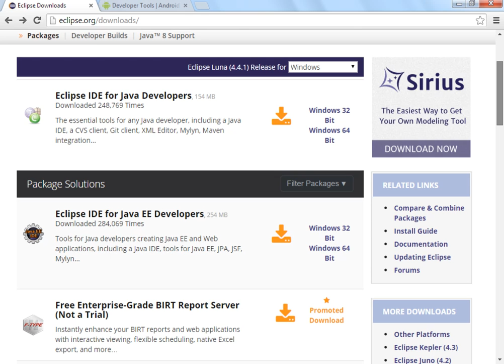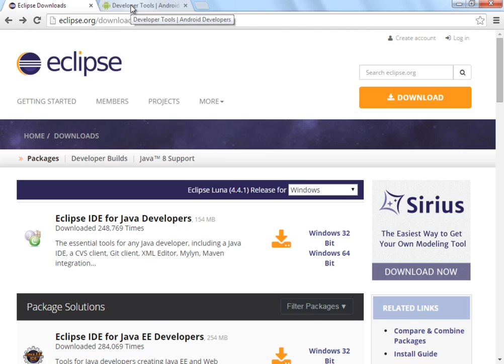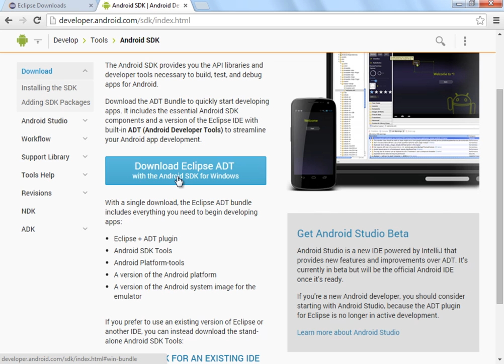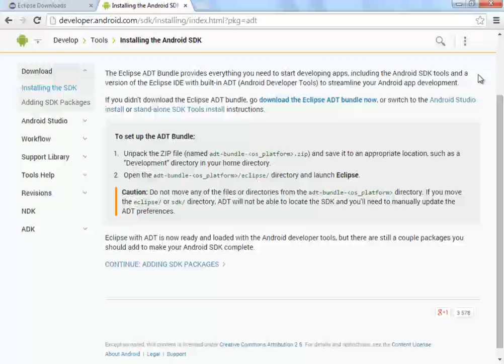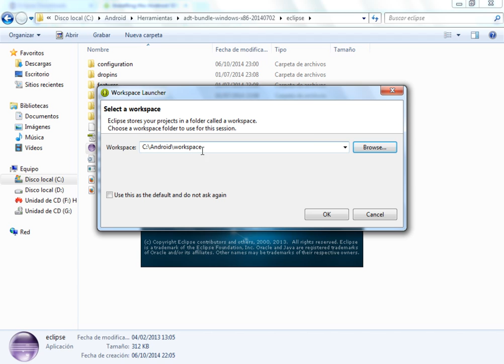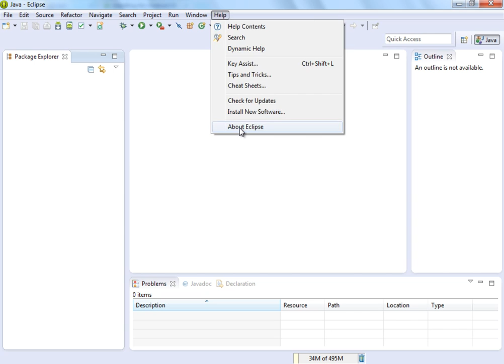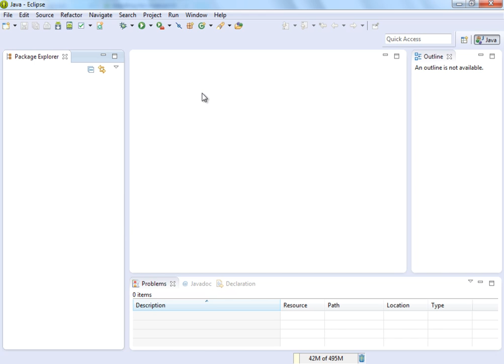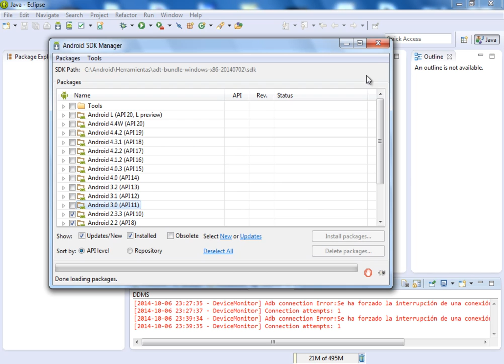(DEMO) CURSO DE ANDROID PARA PROGRAMADORES JAVA - VIDEO 01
Descargar las herramientas necesarias como el ECLIPSE ADT, Ejecutar el IDE Eclipse ya descargado y optimizado para Android. Ejecutar dentro del IDE Eclipse, el Android SDK Manager, para instalar las versiones con las que trabajaremos.